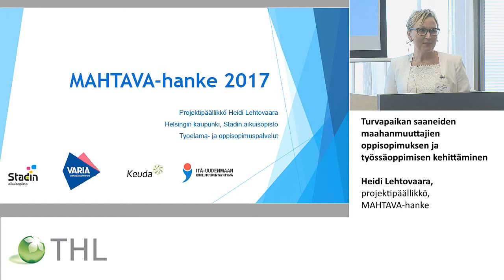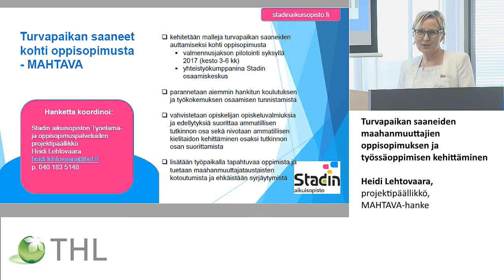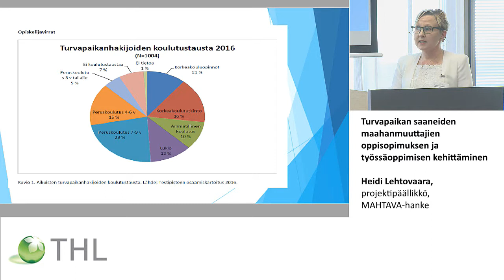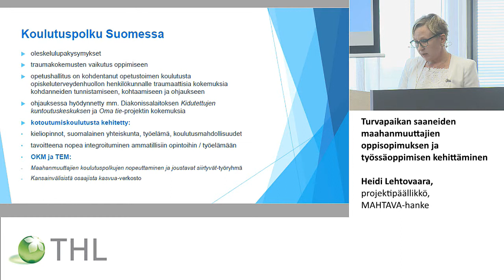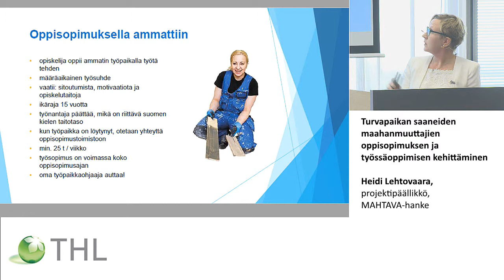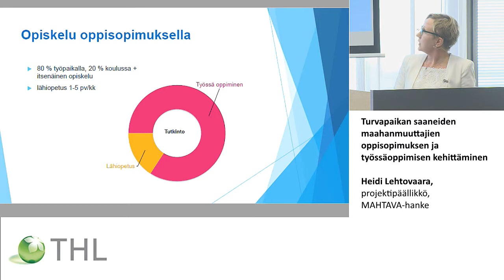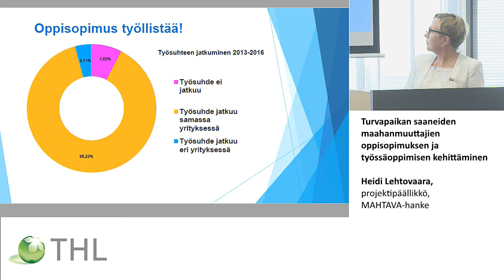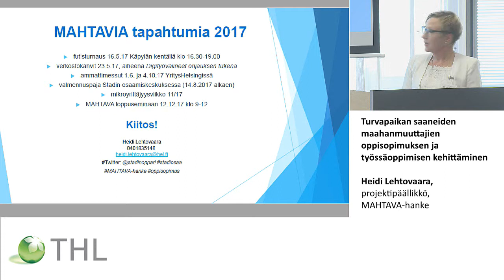Turvapaikan saaneiden maahanmuuttajien oppisopimuksen ja työssäoppimisen kehittäminen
Heidi Lehtovaara, projektipäällikkö, MAHTAVA-hanke